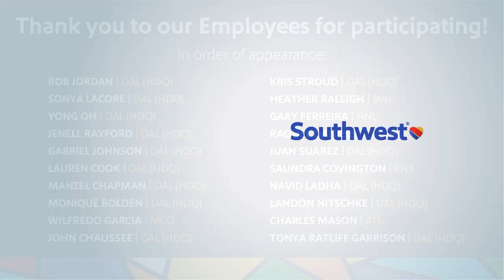Every. Single. One. Of. Us. | Southwest Airlines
At Southwest Airlines, we’re committed to our diversity journey, we value equity among our Employees and Customers, and we drive for an inclusive workplace and business. We’ve now put in writing what diversity, equity, and inclusion (DEI) means at Southwest and our commitment to each and every Employee and Customer.

Produced by Southwest Airlines.

At Southwest Airlines, our Purpose is to connect People to what’s important in their lives through friendly, reliable, and low-cost air travel. Our Company Values are reminders that how we work is as important as what we do. It’s the attitude of our People; the power of a smile; someone going the extra mile for a Fellow Employee or Customer that sets us apart. We hope to share our Southwest Heart and our legendary Hospitality with you soon!

Wanna get away?